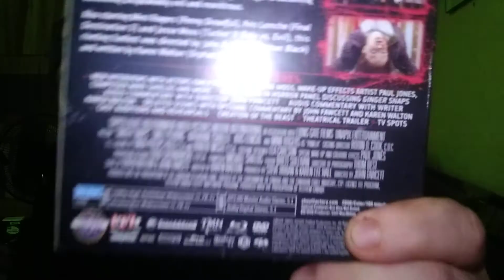Scream factory ginger snaps review